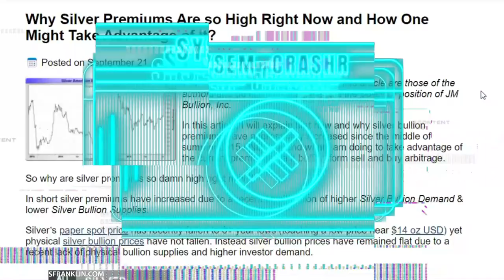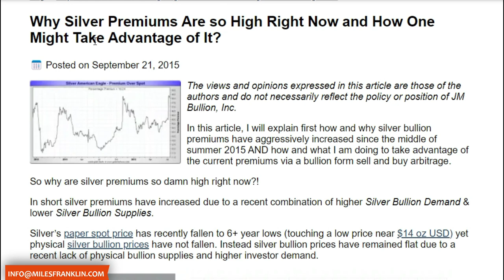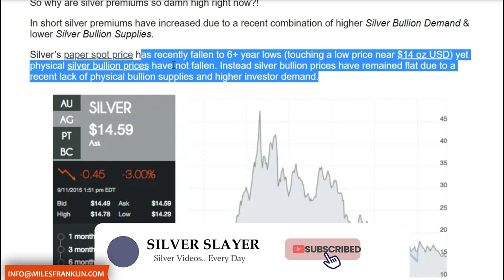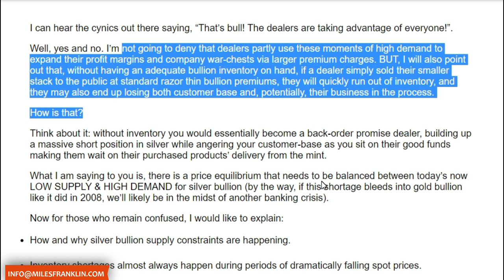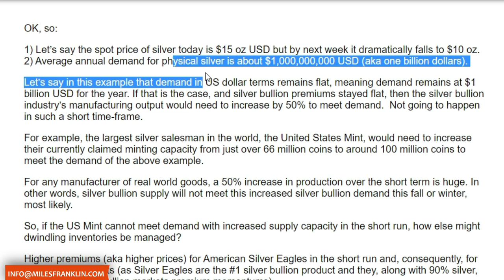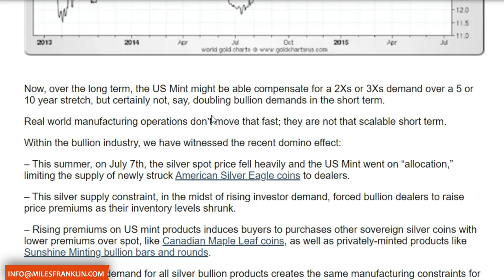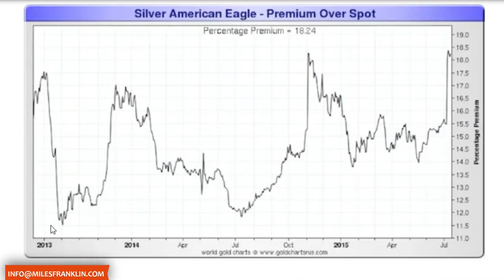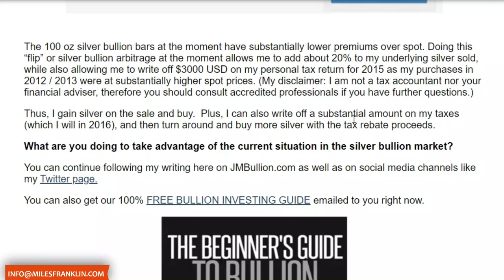The DANGEROUS Part about Silver..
Make sure you let them know Slayer sent you! They will love to hear it & also supports me for free!

- Slayer